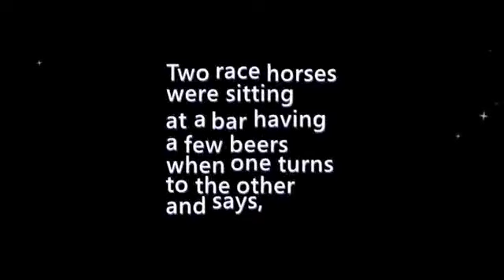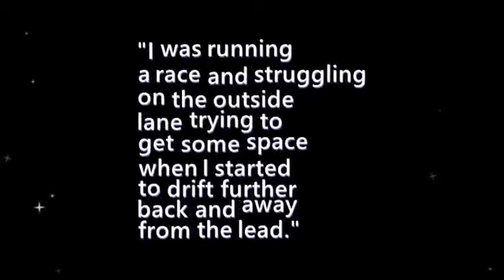Funny Joke: Two race horses were sitting at a bar having a few beers